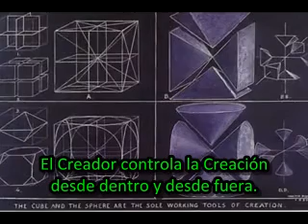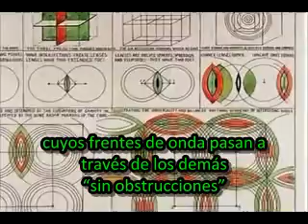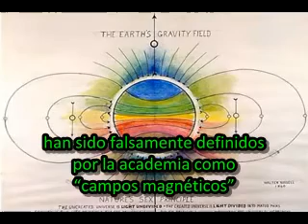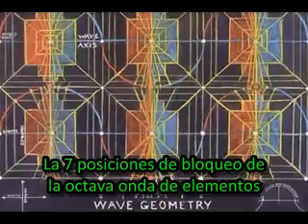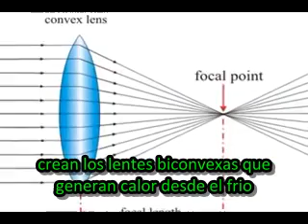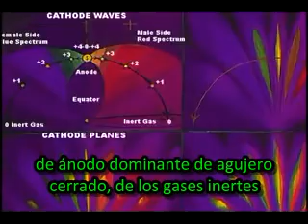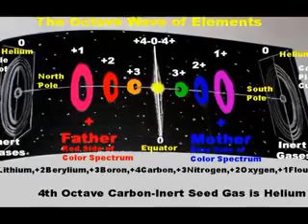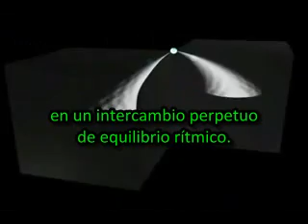TEC - Unidad 13A - Las Lentes de Luz Eléctrica de la Creación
Esta unidad, escrita por Robert Otey explica con gran detalle, el papel de las lentes de la luz de la creación como autoría de Walter Russell. También se discutió en detalle, los movimientos ondulatorios de ánodo y cátodo, de los gases inertes desplegado y replegado de la luz quieta magnético de la mente y el papel interactivo de lentes de luz en la construcción y deconstrucción de la materia. Hacemos referencia a la estructura atómica de los átomos reales fotografiados frente a las teorías atómicas disfuncionales que actualmente se imparten en nuestras ciencias académicas. La diferencia fundamental entre la cosmología Russelliana y la ciencia materialista es la hipótesis de la mente y la materia.  Russell sabía que mente es la causa. La ciencia Materialista piensa que la materia es causal.

This unit, written by Robert Otey explains in great detail, the role of the light lenses of creation as authored by Walter Russell. Also discussed in detail, the anode and cathode wave motions of the inert gases unfolded and refolded from the still magnetic light of mind and the interactive role of light lenses in the construction and deconstruction of matter. We make reference to the atomic structure of real photographed atoms versus dysfunctional atom theories currently being taught in our academic sciences. The fundamental difference between Russellian cosmology and materialistic science is the assumptions of mind and matter. Russell knew mind to be cause. Materialist science thinks matter is causal.

1st track - Trismegistus
2nd track - Electric Lenses
3rd track - Goodbye
4th track - Inside In

Produced by matt presti and Robert Otey

For a deeper understanding of the Cubic Wave Field model check this Frank Chester Playlist. Frank works with the cube and the sphere and shows how he discovered that the Heart is not a pump, but a vortex regulator.

Frank Chester Sacred Geometry

Not for profit - Educational Only Video.